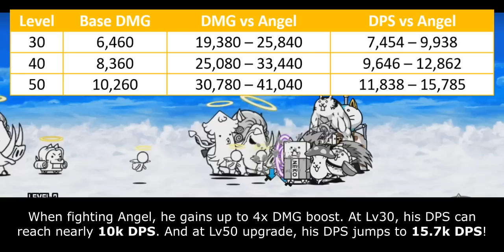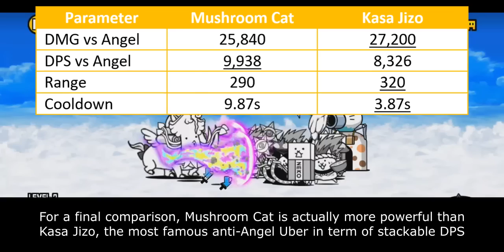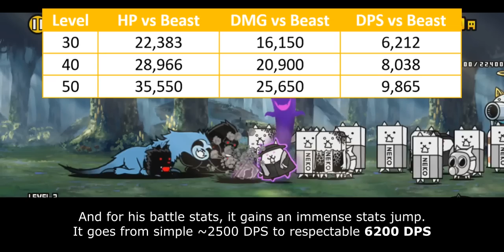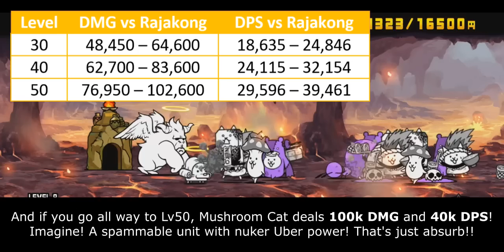Enter Ancient Egg N106: Mushroom Cat!! [The Battle Cats]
talented acrobat cat is no longer needed to beat banana genome

Table of Content:
00:00 - Egg Hatching
00:33 - Unit Intro
01:20 - General Performance
03:48 - Behemoth Slayer Ability
05:52 - Closing Statement
07:16 - Cat Library Entry